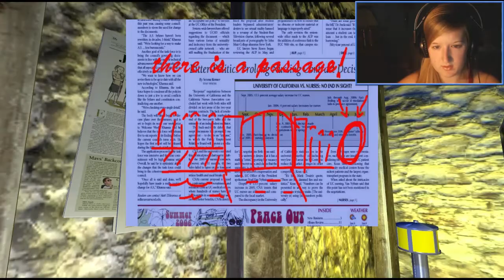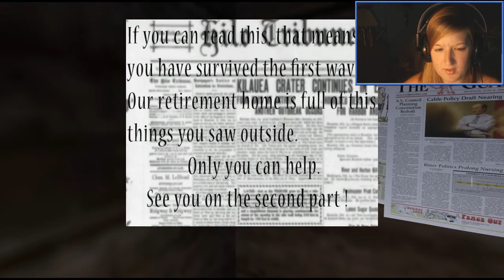EVIL BENCHES - Two Boats Crashed (w/download!)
Two Boats Crashed was created in 48 hours for Asylum Jam 2013!